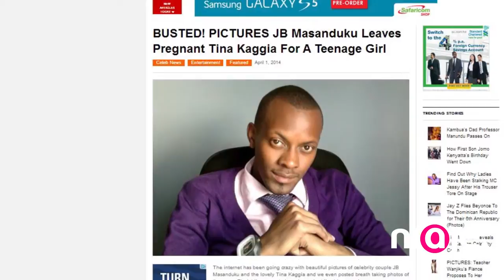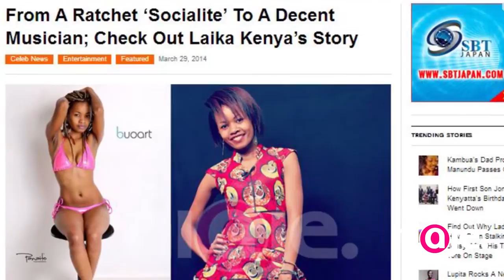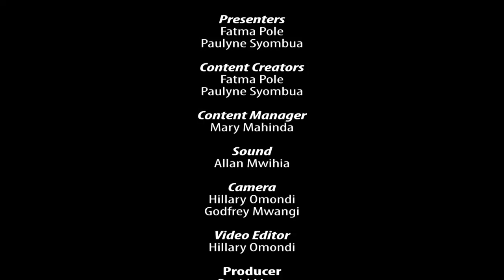Niaje Vibes - A Review of the Top Entertainment Stories in Kenya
Niaje vibes will be coming to you weekly, reviewing the top stories